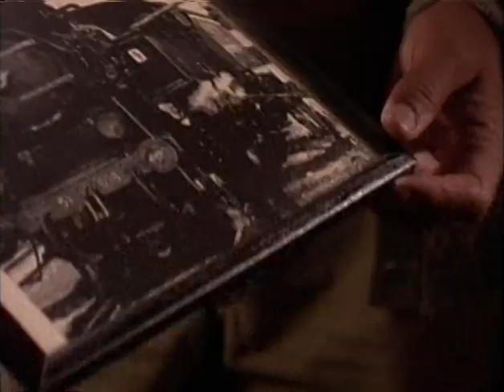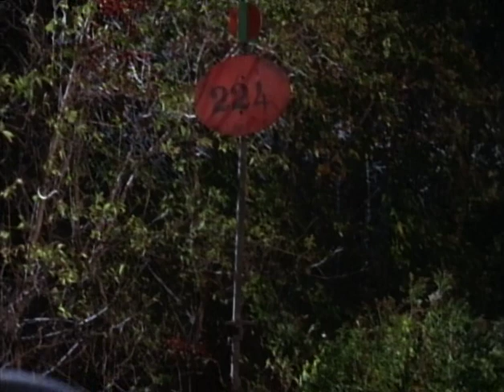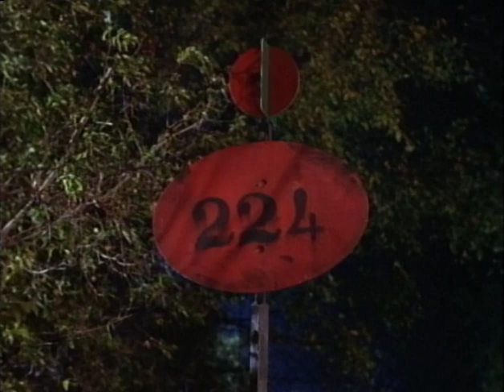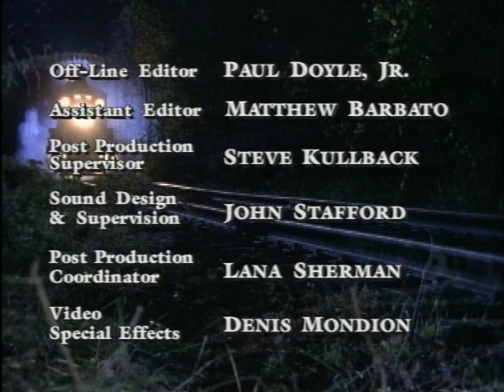Are You Afraid of the Dark S04E13 The Tale of Train Magic